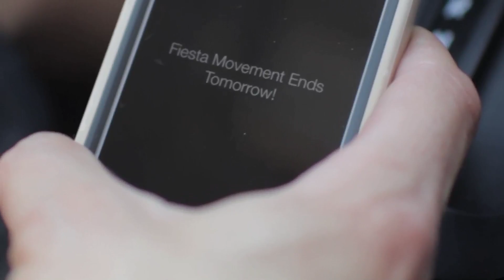Goodbye, Yoshi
As I noticed the Fiesta Movement was coming to a close, I got extremely sad. So, I went to the saddest city in the world and balled my eyes out before having Yoshi pried from my hands. I will miss you, Yoshi. Thank you to the Fiesta Movement for giving me this incredible opportunity!

Ford Fiesta Movement Mission 8: "Farewell Fiesta."

‬Ford invited me to be an agent for the Fiesta Movement. They've provided me with a 2014 Ford Fiesta and they're covering gas, insurance and administrative costs for the duration of the movement. disclosur.es/kiyLj0